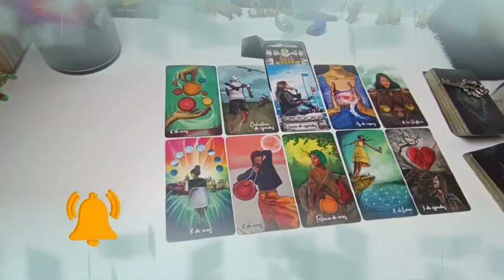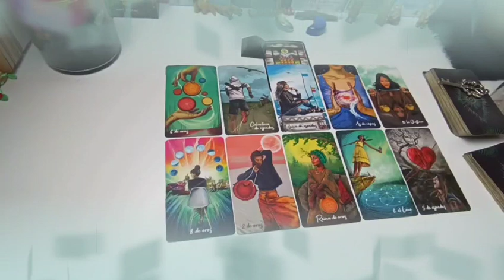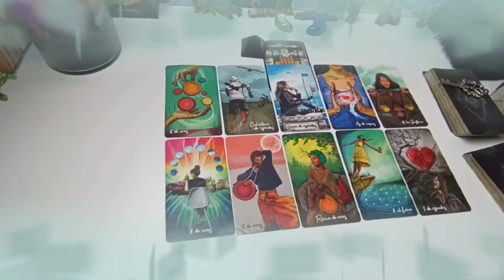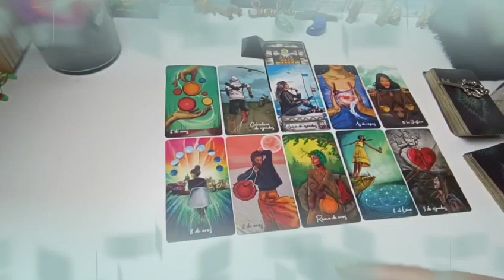ARIES♈URGENT🚨THEIR OPINION OF YOU🤔HAS DRASTICALLY CHANGED🤨 SINCE YOU DID THIS😵😱È TAROT LOVE 👀AUGUST🌒